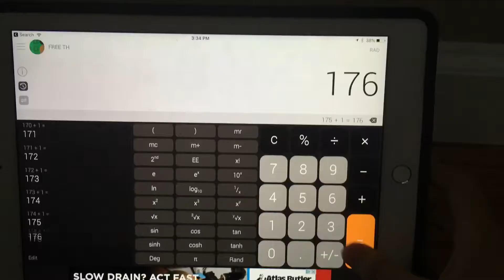Clicking 1000 times.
Time lapse of me clicking 1000 times